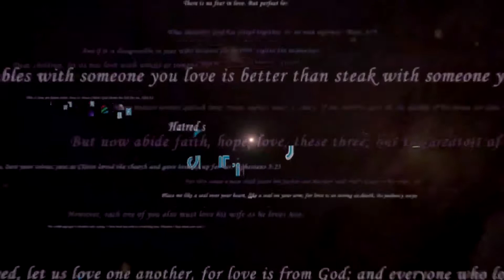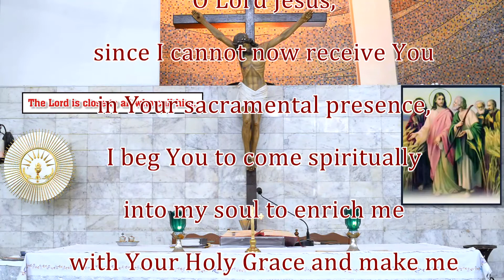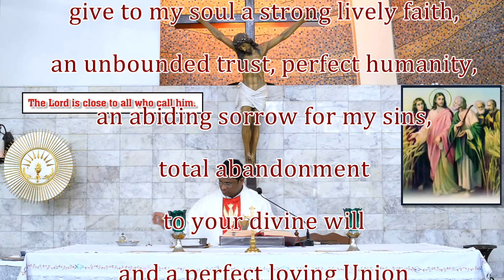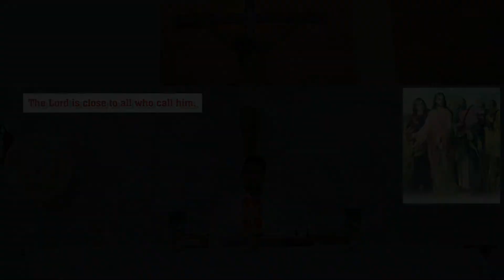Dt. 05-09-2020 I Holy Mass I Novena I Fr Jesu Chikkala I Rosary Cathedral I Vadodara.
STUDIO JENNIFER'S Presentation Video/Edits Joseph D'Santos # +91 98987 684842

Eucharistic Celebration & Novena to the Mother of the Forsaken by  Fr.Jesu Chikkala @ Rosary Cathedral, Vadodara. Guj. INDIA.

Saint of the Day – 5 September – St Mother Teresa of Calcutta MC